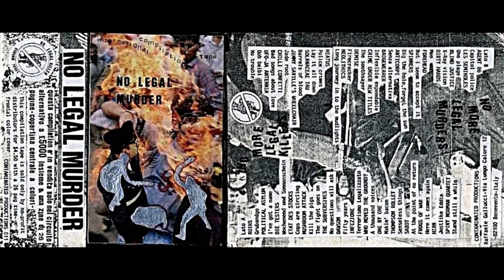Crime Under New Titles, "The Soothsayer"